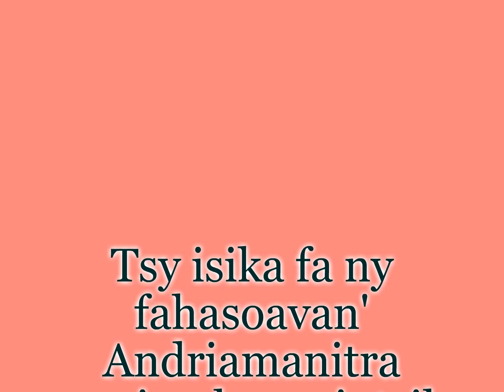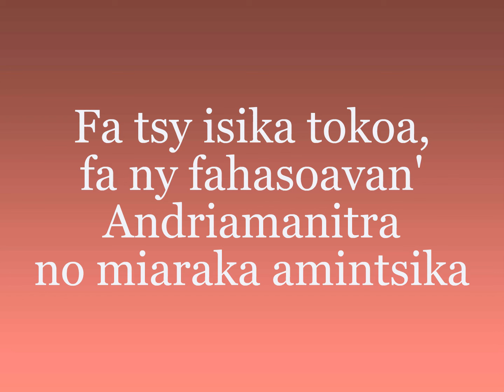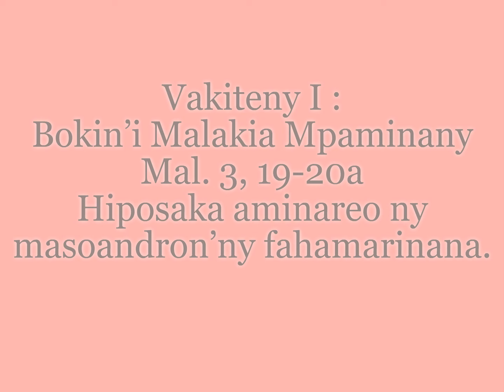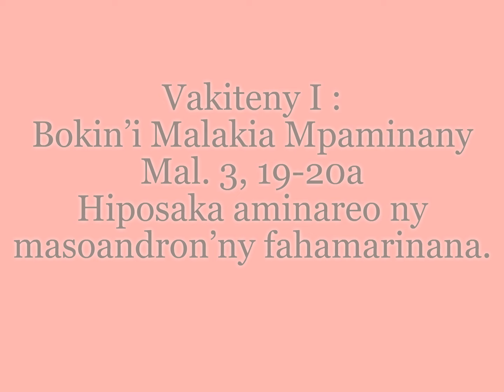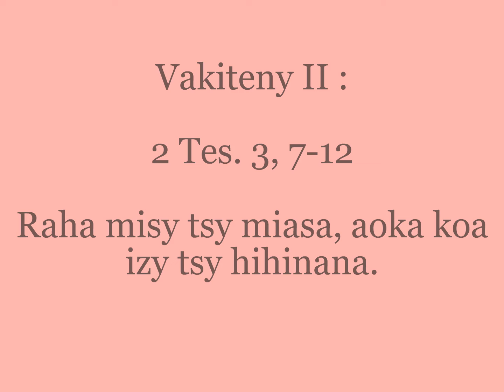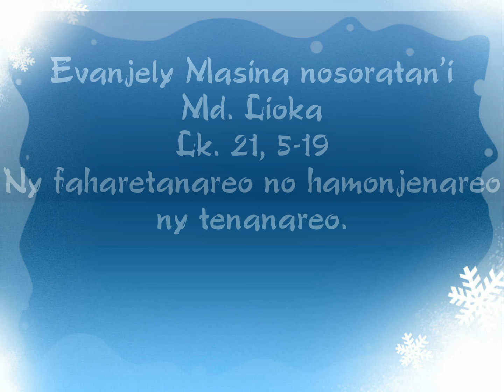Alahady 13 novambra 2016 - ALAHADY FAHA-33 TSOTRA - TAONA D